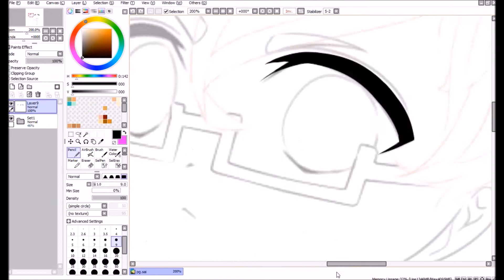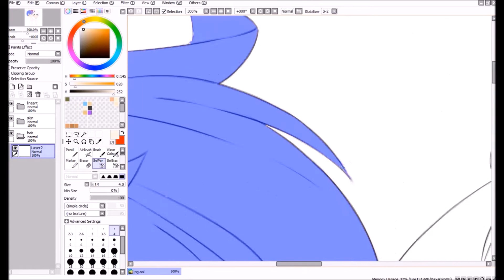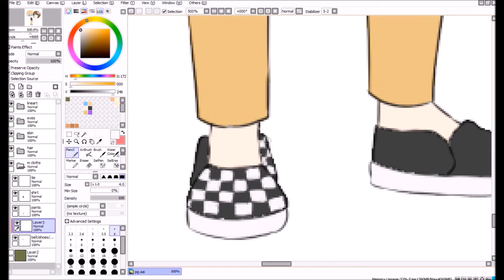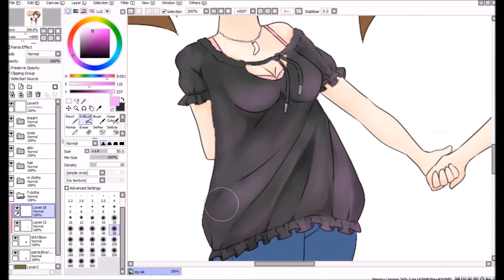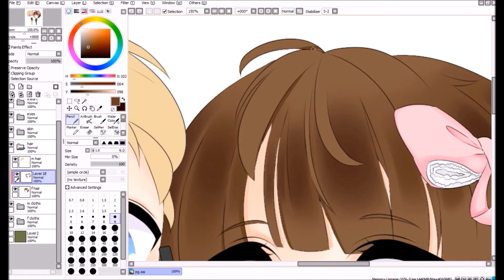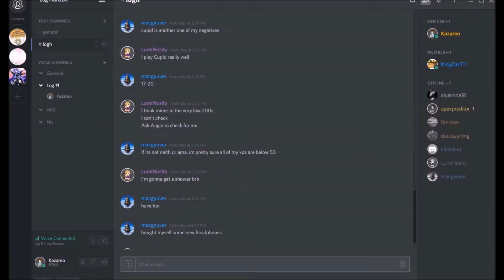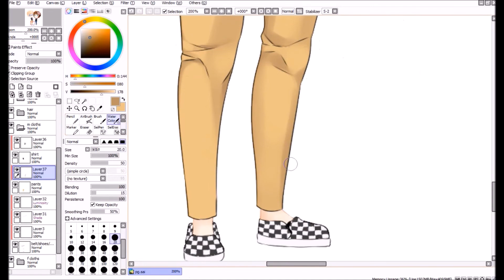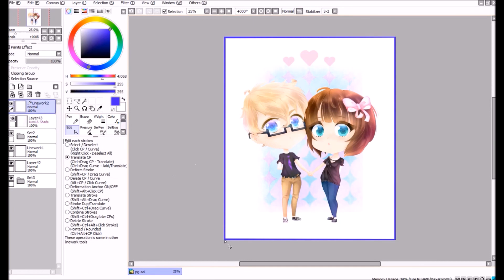Daisuki - SpeedPaint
After almost a year without posting anything art related, I finally got something out... This is a picture of me and my boyfriend, Adam (who was the Otaku chibi when I had met him) he's trying to get me to do more of these kinds of things and wants me to make a Twitch Channel for it too. :3 I would like to blame my bad health for the delay on videos, but I'm going to try to get more out soon.

Created with - Paint tool Sai
Recorded with - Bamdicam